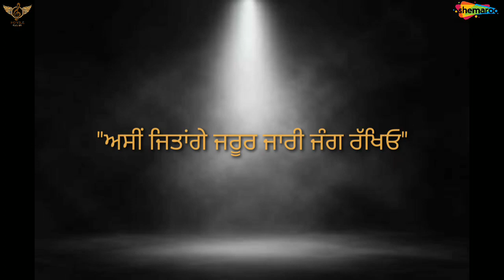Punjabia De Baare || Kamal Didar || Latest Punjabi song 2021 || Honsle Records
Honsle Records & Kesar Singh Pawar Presents
Song - Punjabia De Baare
Singer/Music - Kamal Didar
Lyrics - Sunil Sihmaar
Video- Satnam Chahal ( Team Honsle)
Production - Honsle Records
Publicity Design- Bunty Dhaliwal
Digital Partner - Shemaroo
Label - Honsle Records  ( 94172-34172, 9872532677, 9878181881 )
Online Promotion- HR Media
Copyrights - Honsle Records{AAH-9986}LLP

Operator Codes For Caller Tune

Airtel -' From wynk Music app
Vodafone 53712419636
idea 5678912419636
Bsnl - BT 7488554  Message to 56700
Reliance Jio- Direct From Jiosavan